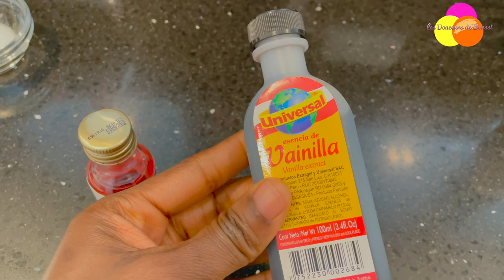Popcorn colorés et aromatisés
Des pop-corn🍿🍿🍿 tellement attrayants que vous ne saurez plus s’il faut les manger ou les admirer 😅. Bon courage dans votre dilemme 😋😋😋 !

Liste des ingrédients pour 1 personne:
-Pour le pop corn:
2 cas de maïs
1 cac d’huile -Une pincée de sel

-Pour le glaçage de couleur douce pour 1 personne:
3 cas bombées de sucre par couleur (soit 45g environ)
3 cas d’eau (soit 30 ml), 1 colorant liquide, 1 arôme au choix

- Pour le glaçage de couleur vive pour 1 personne:
6 c.à.s. bombées de sucre par couleur (soit 90g environ), 6 c.à.s. d’eau (soit 60 ml), 1 colorant liquide  (plus que pour une couleur douce), 1 arôme au choix